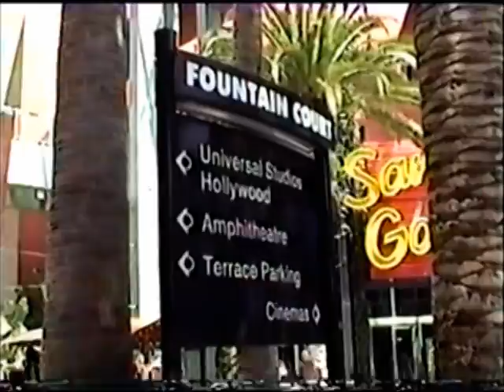Universal Studios CityWalk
Universal CityWalk is the name given to the entertainment and retail districts located adjacent to the theme parks of Universal Parks & Resorts. Originating as an expansion of Universal's first park, Universal Studios Hollywood, CityWalk serves as an entrance plaza from the parking lots to the theme parks.

The Universal CityWalk Hollywood opened in May 1993 adjacent to the isolated Cineplex Odeon cinema. A $1 billion, 93,000 sq ft expansion opened in 2000. CityWalk's central plaza is topped by a large steel-web canopy with a leaping fountain below, created by WET. A huge television monitor brought in by Panasonic, is located above the multiplex, showing upcoming Universal movie releases, music videos, and NBC Universal promotions stands next to the giant guitar towering over the Hard Rock Cafe. Street performers (mimes, magicians, musicians) are a common sight. At Christmas time, there's even a parade, carolers, and an outdoor ice skating rink near the theaters.

This video is of my visit in June of 1998.